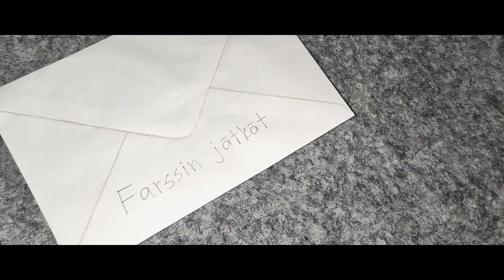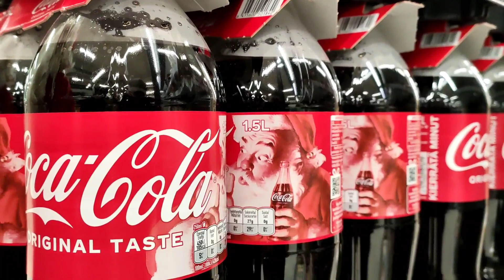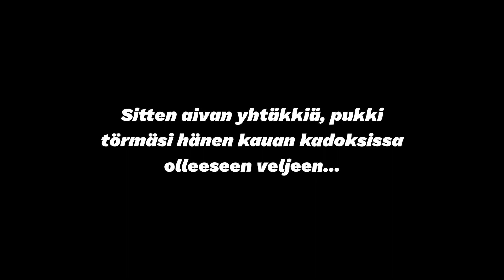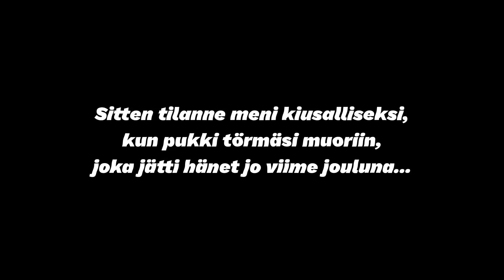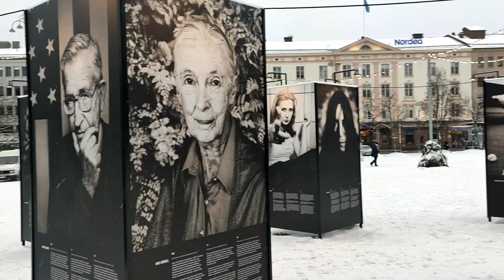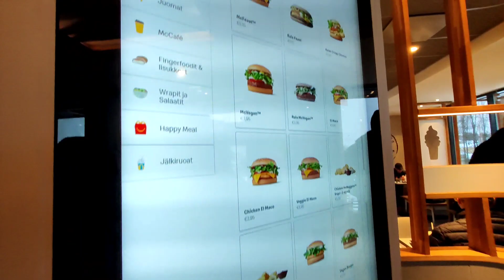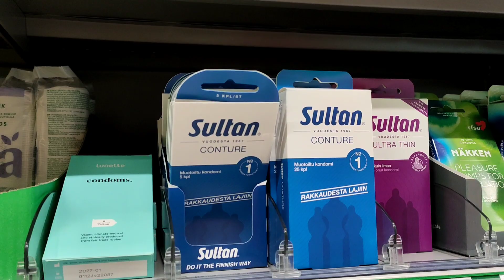Saimme viettää päivän JOULUPUKIN kanssa!!!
Tässä jouluspesiaalissa FARSSIn jätkät pääsevät joulun kunniaksi viettämään kokonaisen päivän itse joulupukin kanssa! Tämä ainutlaatuinen kokemus on näkemisen arvoinen! Hyvää joulua kaikille!